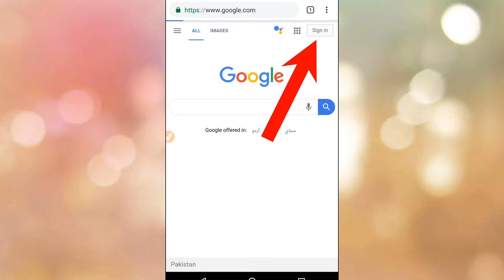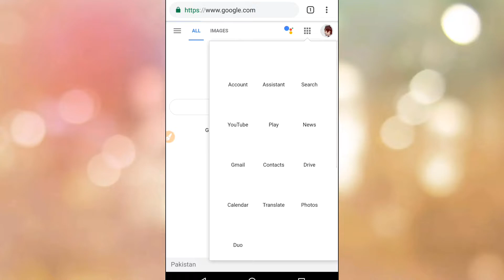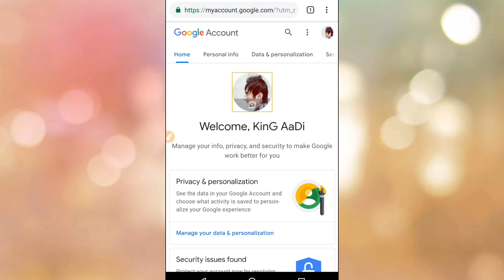How to change Gmail profile picture on Android and iOS